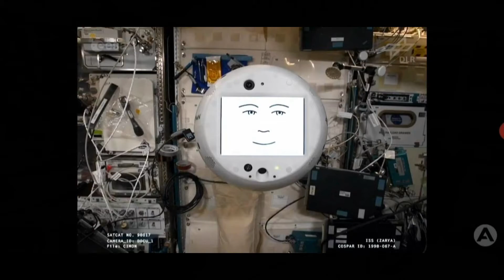"Flat Gorgeous To See" Chris Fake Name Hadfield Asstronaut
visual book tour